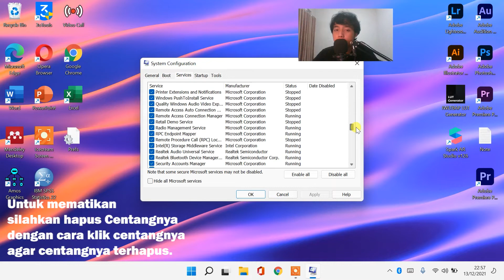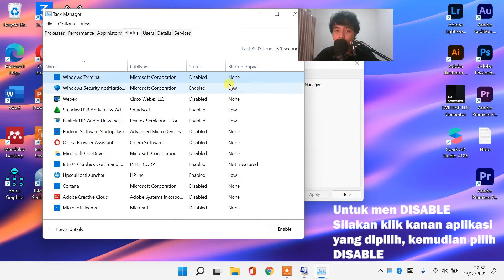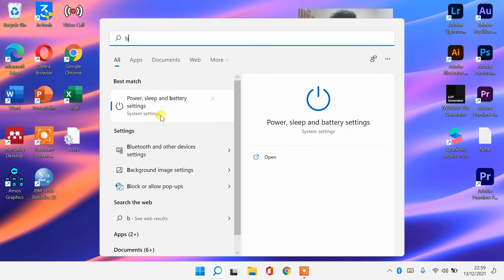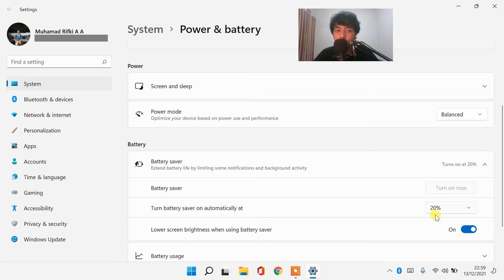CARA AGAR BATERAI LAPTOP DI WINDOWS 11 TIDAK BOROS/CEPAT HABIS (HEMAT)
Jika cara tersebut tidak berhasil, kemungkinan baterai laptop kalian BOCOR. SOLUSINYA beli baterai baru sesuai type dan seri laptop kalian (bisa di tokopedia, shopee, bukalapak dsb) *karena yang lebih murah hehehe
Sangat membantu untuk mengembangkan channel ini heheh 😁